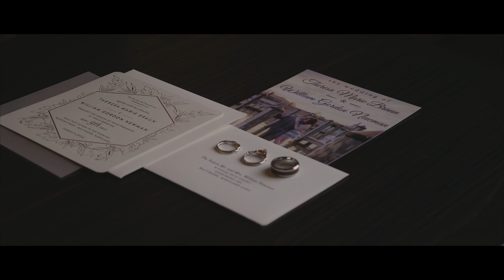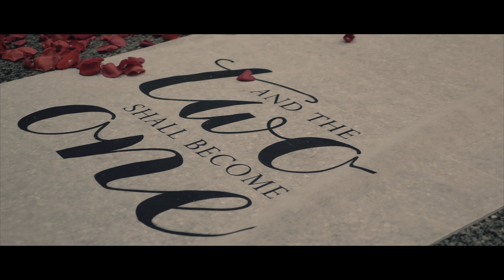Mr. & Mrs. Newman